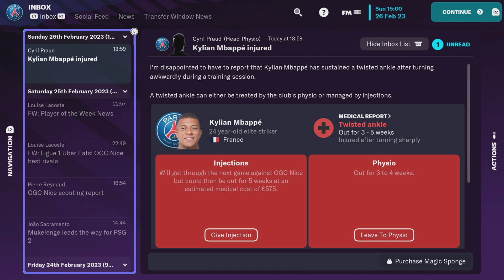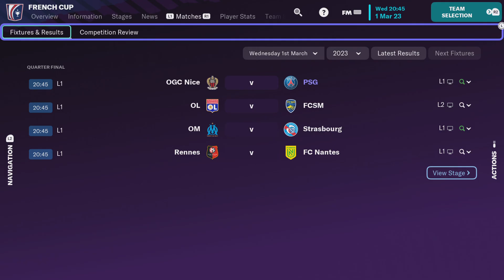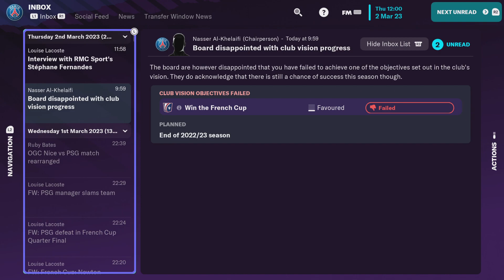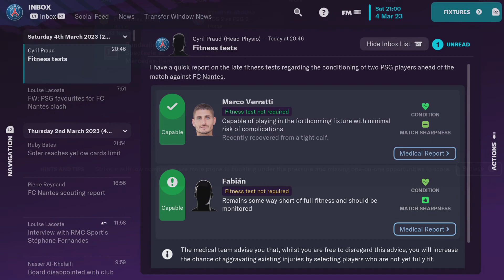Football Manager 2023 Console Edition PSG episode 13 Season 1